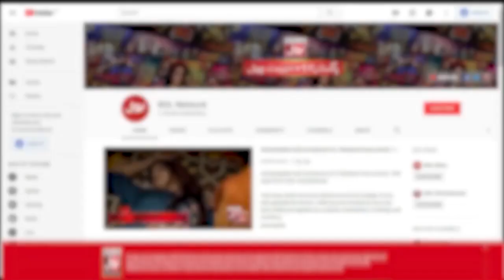Girl Stepped Into Danger Zone | Jeeto Ek Minute Mein | Faysal Quraishi New Show | BOL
Girl Stepped Into Danger Zone | Jeeto Ek Minute Mein | Faysal Quraishi New Show | BOL Entertainment